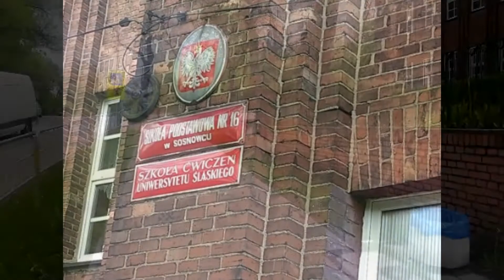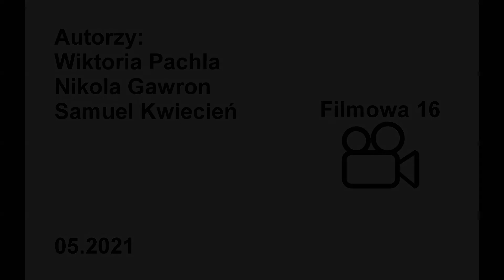Film SP 16 ,,Ja tu mieszkam, tu mnie spotkasz"- Środula i Konstantynów.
Tym razem prezentujemy film, który został wyróżniony w konkursie dla sosnowieckich ósmoklasistów, realizujących projekt Edukacja Regionalna
,,Moja dzielnica". Jego organizatorami byli Urząd Miejski, Pałac Schoena Muzeum oraz Centrum Doskonalenia Nauczycieli w Sosnowcu.
Autorami są: Wiktoria, Nikola i Samuel z klasy 8 a.
Brawo!
Wszystkim ósmoklasistom życzymy powodzenia w nowych szkołach (-: